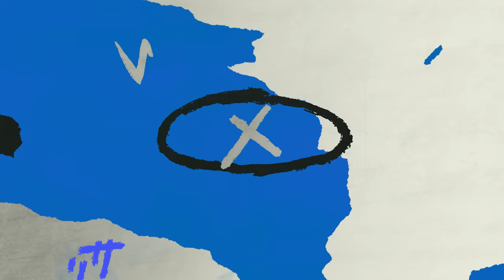야구의 꽃은, 끝내기, 승리 직후의 모습 애프터매치(08.02 SSG전)